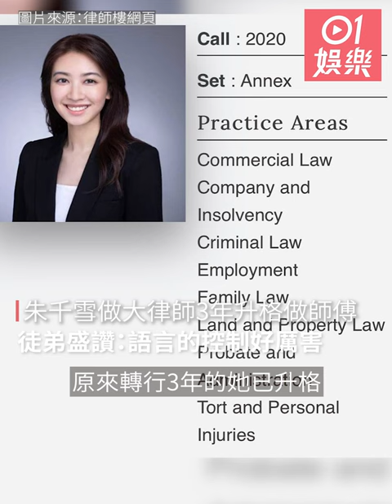朱千雪做大律師3年升格做師傅 徒弟盛讚：語言的控制好厲害｜01娛樂｜朱千雪｜大律師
朱千雪一直甚有觀眾緣，急流勇退轉行做大律師，一樣闖出一片天相當成功。原來轉行3年已升格做實習大律師的師父，好徒弟更在網上分享朱千雪私下工作日常。